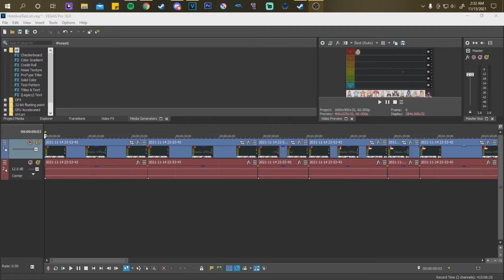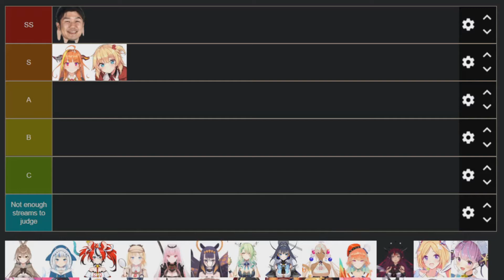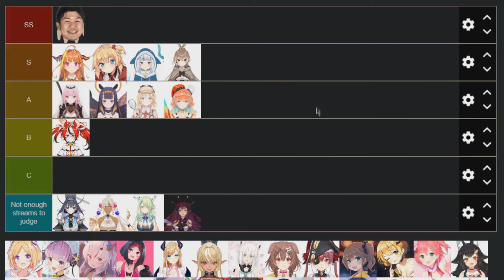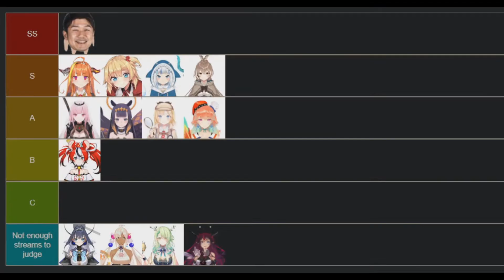My Definite Hololive EN Tier List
For today's video i decided to do a tier list of the hololive EN v-tubers.

and take it easy, peace.